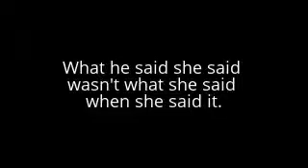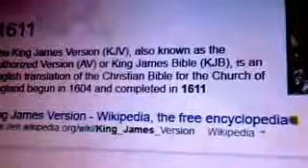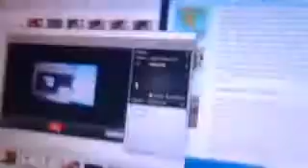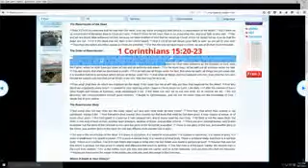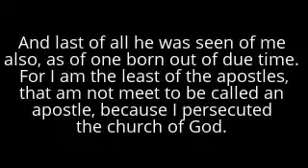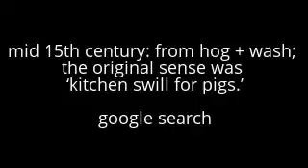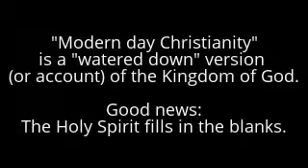Puppy Dogs Don't Have A Soul - The Theory of Christianity Part 1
1st Corinthians 15   King James Bible

3 For I delivered unto you first of all that which I also received, how that Christ died for our sins according to the scriptures;
4 And that he was buried, and that he rose again the third day according to the scriptures:
5 And that he was seen of Cephas, then of the twelve:
6 After that, he was seen of above five hundred brethren at once; of whom the greater part remain unto this present, but some are fallen asleep.
7 After that, he was seen of James; then of all the apostles.
8 And last of all he was seen of me also, as of one born out of due time.
9 For I am the least of the apostles, that am not meet to be called an apostle, because I persecuted the church of God...

The Resurrection of the Dead

12 Now if Christ be preached that he rose from the dead, how say some among you that there is no resurrection of the dead?
13 But if there be no resurrection of the dead, then is Christ not risen:
14 And if Christ be not risen, then is our preaching vain, and your faith is also vain.
15 Yea, and we are found false witnesses of God; because we have testified of God that he raised up Christ: whom he raised not up, if so be that the dead rise not.
16 For if the dead rise not, then is not Christ raised:
17 And if Christ be not raised, your faith is vain; ye are yet in your sins.
18 Then they also which are fallen asleep in Christ are perished. 19 If in this life only we have hope in Christ, we are of all men most miserable.

The Order of Resurrection

20 But now is Christ risen from the dead, and become the firstfruits of them that slept.
21 For since by man came death, by man came also the resurrection of the dead.
22 For as in Adam all die, even so in Christ shall all be made alive. 23 But every man in his own order: Christ the firstfruits; afterward they that are Christ's at his coming.
24 Then cometh the end, when he shall have delivered up the kingdom to God, even the Father; when he shall have put down all rule and all authority and power.
25 For he must reign, till he hath put all enemies under his feet.
26 The last enemy that shall be destroyed is death.
27 For he hath put all things under his feet. But when he saith, all things are put under him, it is manifest that he is excepted, which did put all things under him.
28 And when all things shall be subdued unto him, then shall the Son also himself be subject unto him that put all things under him, that God may be all in all.

The Resurrection Body

39 All flesh is not the same flesh: but there is one kind of flesh of men, another flesh of beasts, another of fishes, and another of birds.

42 So also is the resurrection of the dead. It is sown in corruption; it is raised in incorruption:
43 It is sown in dishonour; it is raised in glory: it is sown in weakness; it is raised in power:
44 It is sown a natural body; it is raised a spiritual body. There is a natural body, and there is a spiritual body.
45 And so it is written, The first man Adam was made a living soul; the last Adam was made a quickening spirit.
46 Howbeit that was not first which is spiritual, but that which is natural; and afterward that which is spiritual.
47 The first man is of the earth, earthy: the second man is the Lord from heaven.
48 As is the earthy, such are they also that are earthy: and as is the heavenly, such are they also that are heavenly.
49 And as we have borne the image of the earthy, we shall also bear the image of the heavenly.

Where O Death is Your Victory?

(Isaiah 57:1-2)

50 Now this I say, brethren, that flesh and blood cannot inherit the kingdom of God; neither doth corruption inherit incorruption.
51 Behold, I shew you a mystery; We shall not all sleep, but we shall all be changed,
52 In a moment, in the twinkling of an eye, at the last trump: for the trumpet shall sound, and the dead shall be raised incorruptible, and we shall be changed.
53 For this corruptible must put on incorruption, and this mortal must put on immortality.
54 So when this corruptible shall have put on incorruption, and this mortal shall have put on immortality, then shall be brought to pass the saying that is written, Death is swallowed up in victory.
55 O death, where is thy sting? O grave, where is thy victory?
56 The sting of death is sin; and the strength of sin is the law.
57 But thanks be to God, which giveth us the victory through our Lord Jesus Christ.

58 Therefore, my beloved brethren, be ye stedfast, unmoveable, always abounding in the work of the Lord, forasmuch as ye know that your labour is not in vain in the Lord.